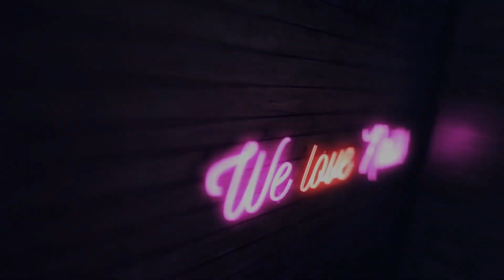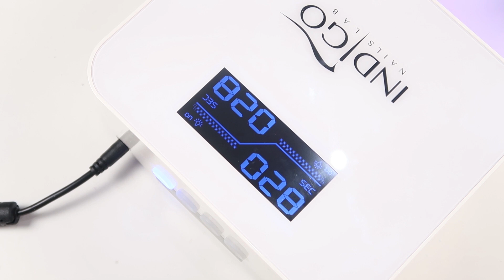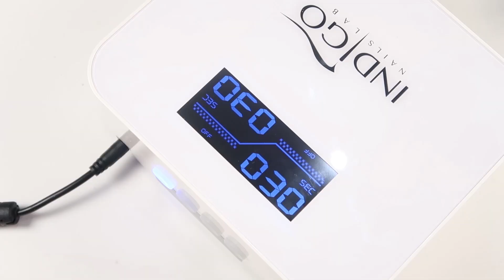💅💅 :: Aqua Unicorn :: 💅💅 Nailart by Natalia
Kochani! Dziś zapraszam Was na kolorowe zdobienie w stylu Aqua Explosion :) ! Jeśli jesteście ciekawi, w jaki sposób wykonać takie zdobienie, to koniecznie łapcie za pędzle i bierzcie się do roboty! Każdemu z Was życzę miłej zabawy :)

PONADTO:
► Lampa Multi LED 36W